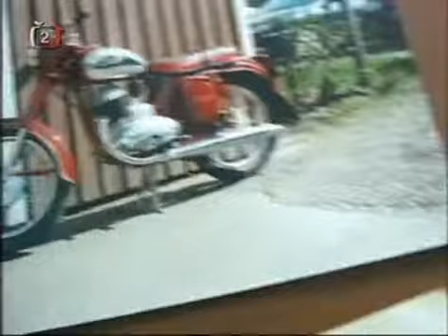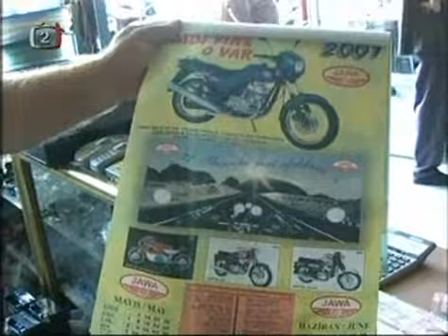Jawa v Turecku